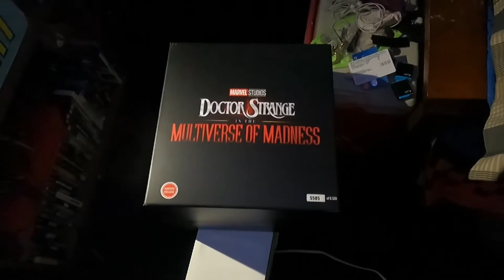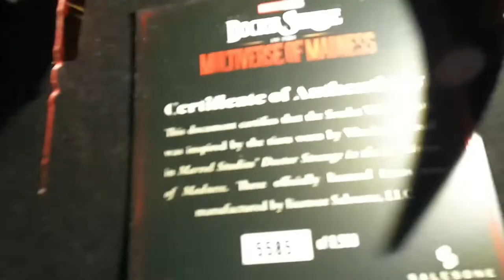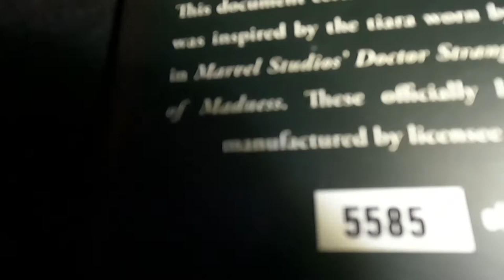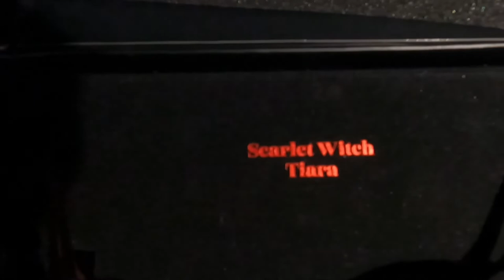Dr. Strange In The Multiverse Of Madness Review and Collectible Unboxing (Spoilers)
I ordered a Collectible inspired by Dr. Strange In The Multiverse Of Madness. Join me as I review the movie and Unbox a limited edition replica of Scarlet Witches Tiara as seen in Multiverse Of Madness only at GameStop. Another beautiful piece added to my collection.